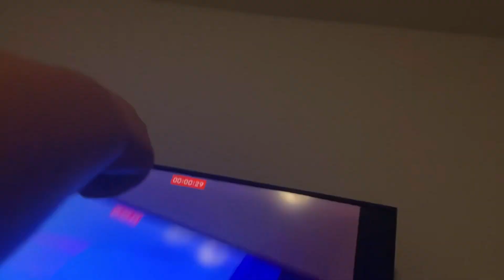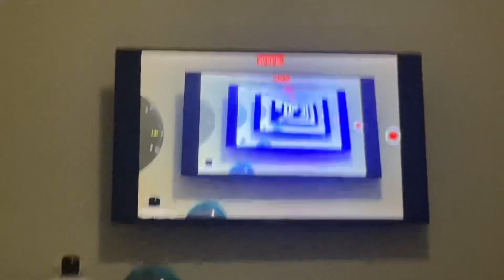Every Single Funny noise from 2023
To kick off 2024, I decided to make every funny noise of 2023. Like and sub